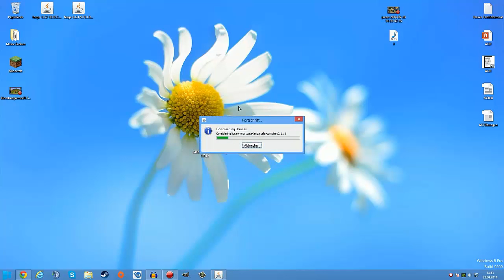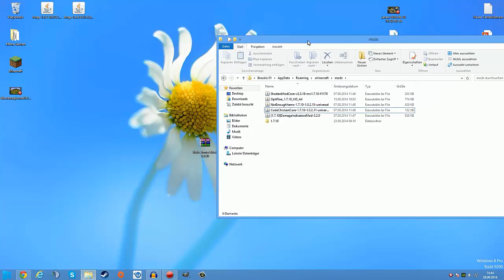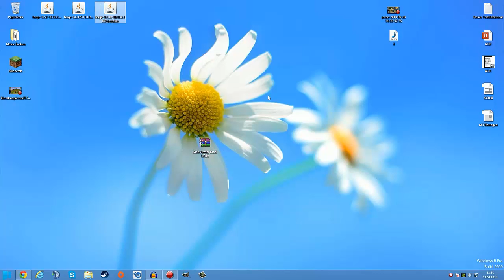SEI EIN EISENGOLEM! | MOB ARMOR MOD | Review+Installation | Deutsch HD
►►Beschreibung Öffnen◄◄

► Download Links ◄

►Ts3-IP: breukie.net
►Skype Nico:  Breukie11
►Skype Leon:  BreukieX

►Outro von: selfmade